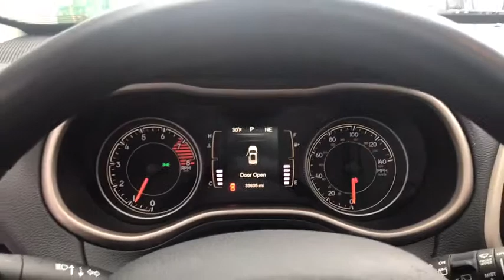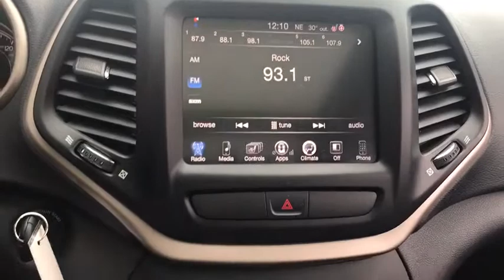2016 Jeep Cherokee Antioch, Gurnee, McHenry, Fox Lake, IL Kenosha WI 16192P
Granite Crystal Metallic Clearcoat Used 2016 Jeep Cherokee available in Antioch, Illinois at Antioch Chrysler Dodge. Servicing the Gurnee, McHenry, Fox Lake, IL Kenosha WI area.   Used
2016 Jeep Cherokee 75th Anniversary - Stock#: 16192P - VIN#: 1C4PJMCS9GW267967

**BLUETOOTH**, **REARVIEW CAMERA**, **HEATED SEATS**, **4WD**, **CARFAX 1-OWNER**, **BOSE PREMIUM SOUND**, **UCONNECT**, **SIRIUS XM**, **4-DOOR**, **CERTIFIED**, OPTIONAL EQUIPMENT (May Replace Standard Equipment) Jeep 75th Anniversary Package 26F $2,580 18-Inch x 7-Inch Bronze Painted Aluminum Wheels Uconnect Access 6-Mo Trial (Registration Req'd) 75th Anniversary Badge 75th Edition Cloth / Mesh Bucket Seats Bronze Fascia Applique Bronze Grille Surrounds Bronze Roof Rails For Details, Jeep 75th Anniversary Package Jeep Bronze Badging Orange Interior Accents Uconnect Access 6-Mo Trial (Registration Req'd) Vinyl Door Trim Panel Remote USB Port Day Light Opening Moldings CommandView Dual-Pane Panoramic Sunroof Power 8-Way Driver Seat Power 4-Way Driver Lumbar Adjust Uconnect 8.4 SiriusXM Sat. See Dealer for Activation 225/60R18 BSW Touring Tires Cold Weather Group $845 Remote Start System Heated Front Seats Heated Steering Wheel All-Season Floor Mats Windshield Wiper De-Icer Power Heated Mirrors Engine Block Heater Trailer Tow Group $795 Heavy Duty Engine Cooling Full Size Spare Tire 7 and 4 Pin Wiring Harness Class III Receiver Hitch 3.2-Liter V6 24-Valve VVT Engine w/Elect Stop Start $1,745 700-Amp Maintenance Free Battery Dual Bright Exhaust Tips, Jeep 75th Anniversary Package. Certified. FCA US Certified Pre-Owned Details:* Vehicle History* Includes First Day Rental, Car Rental Allowance, and Trip Interruption Benefits* Transferable Warranty* Roadside Assistance* Warranty Deductible: $100* Powertrain Limited Warranty: 84 Month/100,000 Mile (whichever comes first) from original in-service date* Limited Warranty: 3 Month/3,000 Mile (whichever comes first) after new car warranty expires or from certified purchase date* 125 Point InspectionWe make it easy !!! We are excited to offer you great quality vehicle at a competitive and affordable price. We offer new, used and cerified Chrysler, Dodge, Jeep and RAM vehicles. Come visit Wrangler headquarters! We also carry an extensive selection of used cars, trucks and SUVs by other manufacturers. Our experienced and certified sales staff can point you in the right direction based on your individual vehicle needs. We also offer competitive financing, top tier service and a fully stocked inventory of Chrysler, Dodge and Jeep automotive parts. Recent Arrival! Odometer is 1419 miles below market average!2016 Jeep Cherokee 75th Anniversary Edition 4D Sport Utility granite crystal metallic clearcoat 3.2L V6 9-Speed 948TE Automatic 4WD
QUICK ORDER PACKAGE 26F 75TH ANNIVERSARY (RETAIL) -inc: Engine: 3.2L V6 24V VVT w/ESS Transmission: 9-Speed 948TE Automatic 1 Speed PTU 75th Anniversary Badge Tangerine Interior Accents Bronze Grille Surrounds Day Light Opening Moldings Bronze Roof Rails Jeep Bronze Badging For More Info Call No Satellite Coverage w/AK/HI 1-Year SiriusXM Radio Service Bronze Fascia Applique Power 4-Way Driver Lumbar Adjust Jeep 75th Anniversary Package Nav Capable!